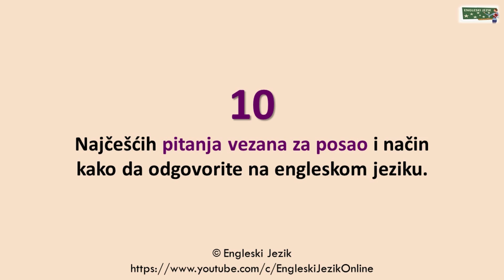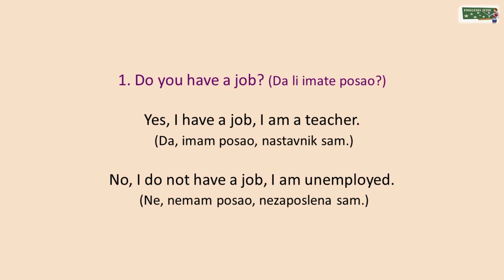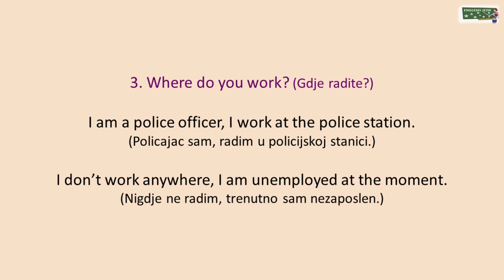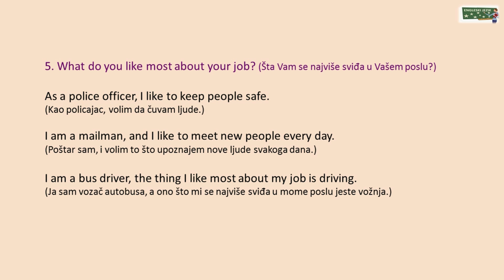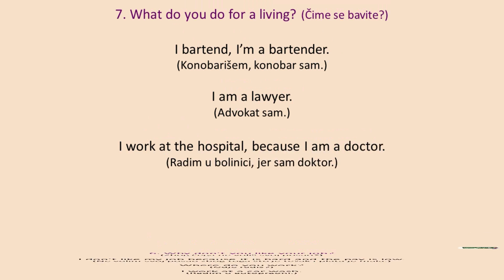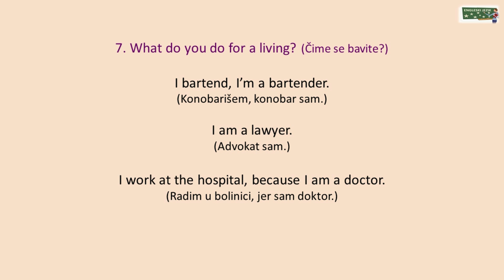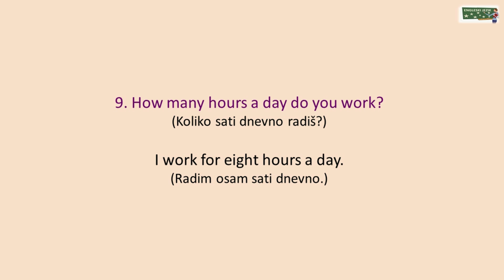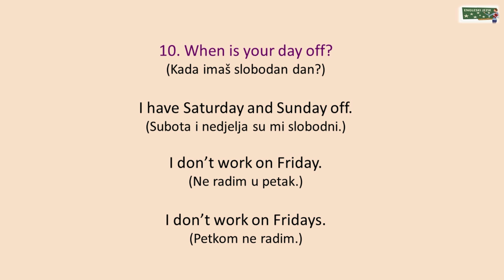10 najčešćih pitanja vezana za posao i način kako da odgovorite na engleskom jeziku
Predstavljamo vam 10 najčešćih pitanja vezana za posao uz odgovarajuće odgovore kako biste bili spremni za razgovor o poslu na engleskom jeziku.